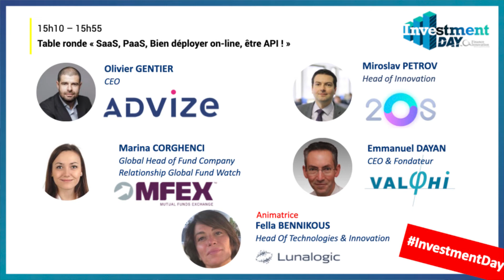15h10 - 15h55 | Table Ronde "SaaS, PaaS, Bien déployer on-line, être API !"